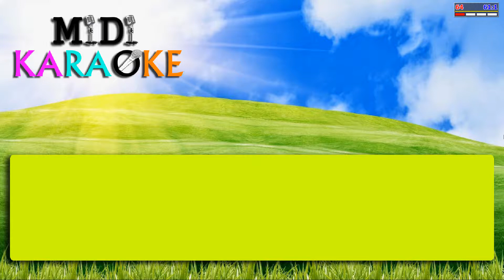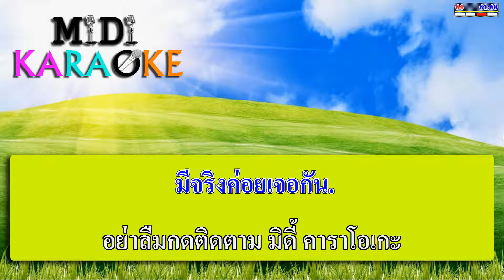ด่วนพิศวาส - ยุ้ย ญาติเยอะ | MIDI KARAOKE มิดี้ คาราโอเกะ